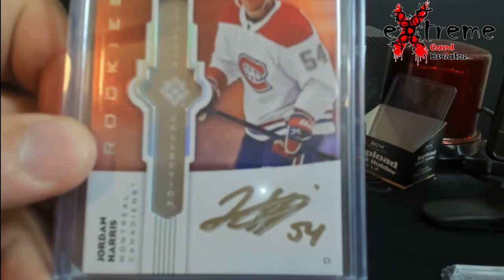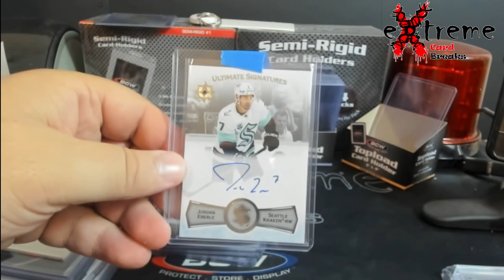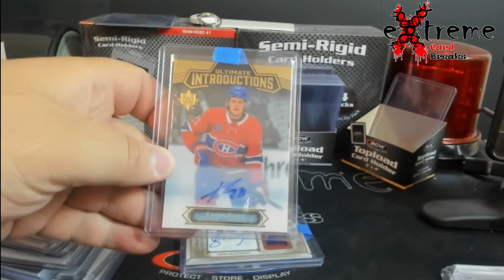Upper Deck Ultimate - Mail Day - Love the Product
1811 N Dixie Ave #104

Who do I collect:
Roberto Clemente
Michael Jordan
Nolan Ryan
Sidney Crosby
Vintage Cards